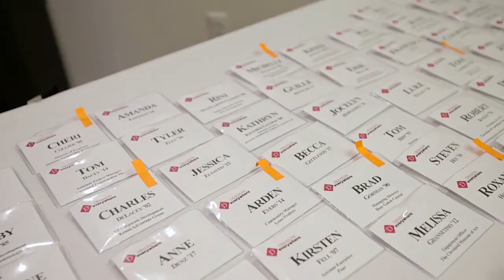Virtual Denison Connecting: A Series on Financial Economics